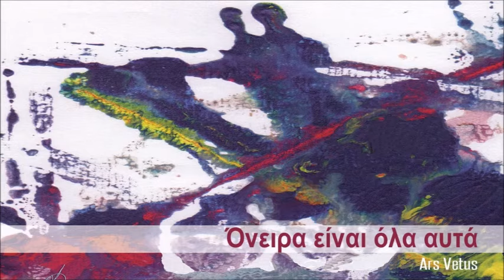Ars Vetus | Όνειρα είναι όλα αυτά | Official Audio Release©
Όνειρα είναι όλα αυτά
Ars Vetus

Μουσική: Σταύρος Φωτεινάκης
Στίχοι: Σταύρος Φωτεινάκης
Ενορχήστρωση: Σταύρος Φωτεινάκης και Νίκος Κριτσέλης:
Έπαιξαν οι μουσικοί:
Σίσσυ Βαμπίρη: Τραγούδι
Αποστόλης Τριγάζης: Κιθάρα
Αλέξανδρος Σοφιανός: Κόντρα Μπάσο
Παύλος Σαραντινός: Φλογέρα
Νίκος Κριτσέλης: Strings Arrangement & Programming
Ηχοληψία – Μίξη και Mastering: Inspiral Studio Νίκος Κριτσέλης
Εικαστικός εξωφύλλου: Κατερίνα Σαρέλλα

Spider Music 2019